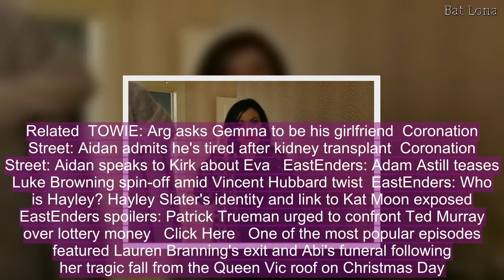EastEnders catch up episodes and omnibus AXED in shock move by TV channel W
EastEnders fans will no longer be able to catch up on missed episodes of the BBC soap following the news that digital channel W will stop broadcasting the show.  The long running series originally gave viewers the chance to watch the evening's episode again but at a later time of 10pm on BBC Three.  However, when BBC Three moved online, it was confirmed that the soap was moving to W and would still air at the same time.  The channel also broadcasted the weekly omnibus after the BBC dropped it from their schedule.  Revealing the reason behind the decision to cut EastEnders from W, Digital Spy reported genre manager for entertainment and comedy at UKTV, Steve North saying in a statement: "The contractual period for airing EastEnders on W has come to an end and we currently have no plans to transmit future episodes.  "W continues to evolve as a channel, with an increasing focus on brand new UKTV Originals."   "Upcoming shows include Flack, the channel's first ever scripted drama series, Emma Willis: Delivering Babies and Inside The Vets," he added.  However, viewers don't need to worry about missing out on their favourite soap.  The latest goings-on from Walford can still be caught on the BBC iPlayer which keeps the episodes on the system for a month since its first broadcast date.  In fact, nine episodes of the Walford based soap soap were requested 9.36 million times across the month of February.  Related  TOWIE: Arg asks Gemma to be his girlfriend  Coronation Street: Aidan admits he's tired after kidney transplant  Coronation Street: Aidan speaks to Kirk about Eva   EastEnders: Adam Astill teases Luke Browning spin-off amid Vincent Hubbard twist  EastEnders: Who is Hayley? Hayley Slater's identity and link to Kat Moon exposed  EastEnders spoilers: Patrick Trueman urged to confront Ted Murray over lottery money   Click Here   One of the most popular episodes featured Lauren Branning's exit and Abi's funeral following her tragic fall from the Queen Vic roof on Christmas Day.  EastEnders continues on Tuesdays and Thursdays at 7.30pm and Mondays and Fridays at 8pm.